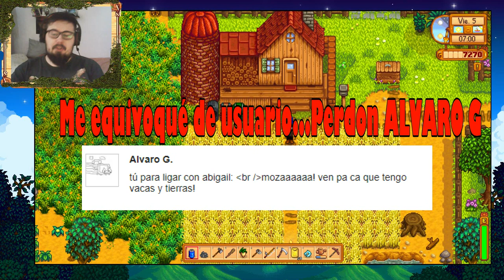[2.0] Stardew Valley #12 ¡Solo faltan las gallinas!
Stardew Valley #12 ¡Solo faltan las gallinas!

Muy buenas a todos jugones, espero que os guste esta aventura en al que tendremos que mantener nuestra granja pero tambien derrotar monstruos :D